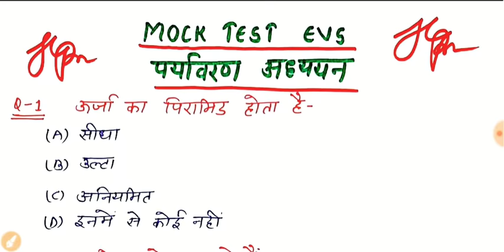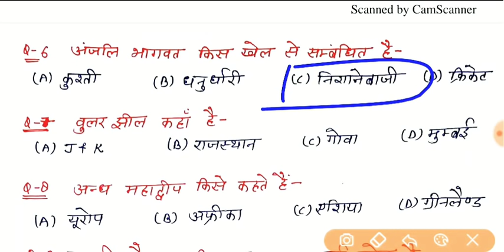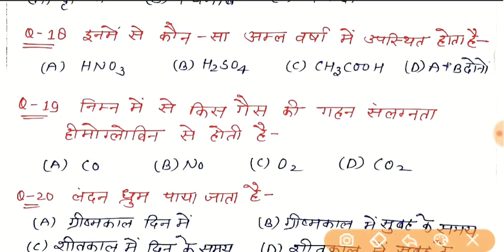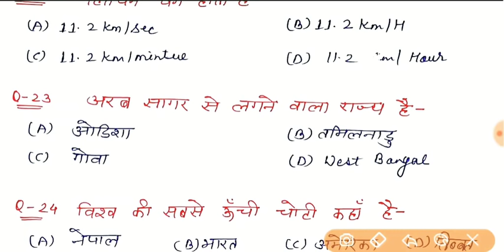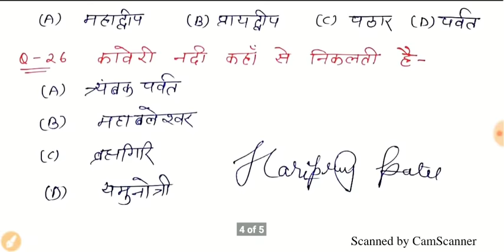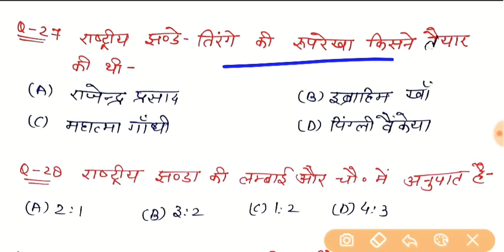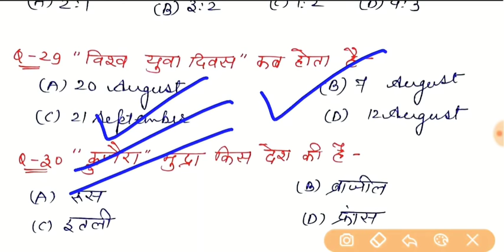पर्यावरण अध्ययन MOCK TEST||20 भी अगर सही कर दें तो जाने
evs for mtet
Evs for Reet
Evs for Utet
Evs for Htet
Evs for btet
Evs for KVS

paryawaran adhyayan in english
paryawaran adhyayan in  Punjabi
paryawaran adhyayan in Hindi
paryawaran adhyayan in Bengali
paryawaran adhyayan in Urdu

Evs in Hindi
Evs in English
Evs in Bengali
Evs in Urdu..